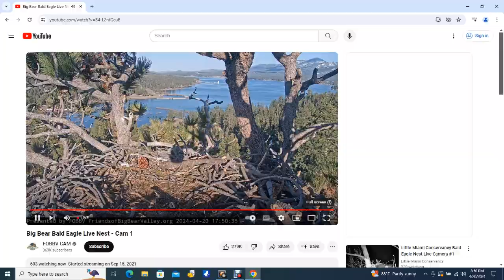Big Bear Bald Eagles 04/20/2024 20:40